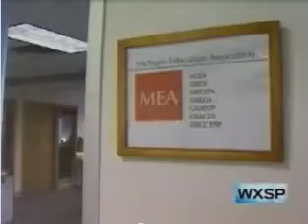Education Action Group: WXSP/WOOD TV 8 news story on Grand Rapids recording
Education Action Group released a recording of Grand Rapids teachers union president Paul Helder and MEA Uniserv director Buz Graeber.